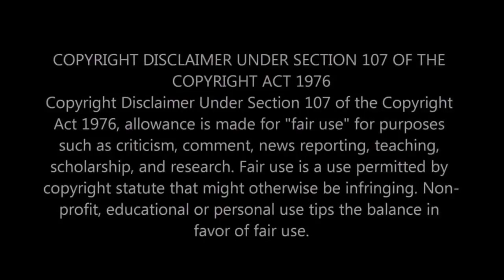SHERIFF GRADY JUDD (What century is this?!!!!!!)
Unky T